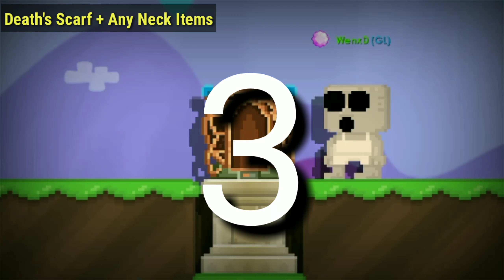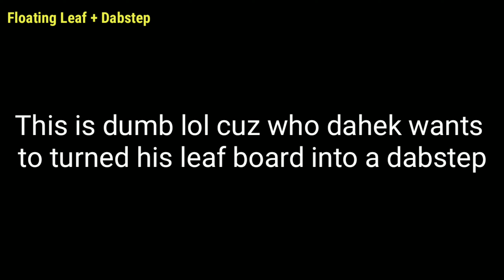Best Transmutabooth Item Transformation Part 2 | Growtopia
Public Transmutabooth in my World (BREAKS)